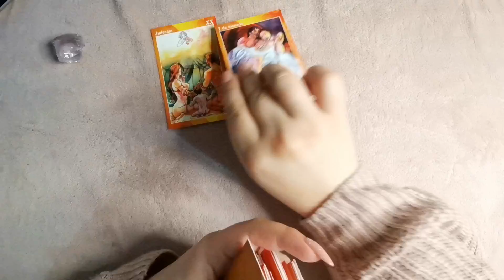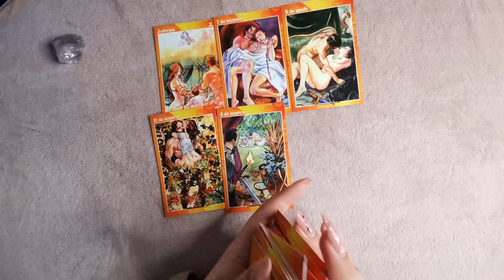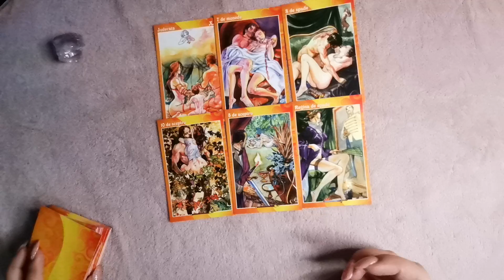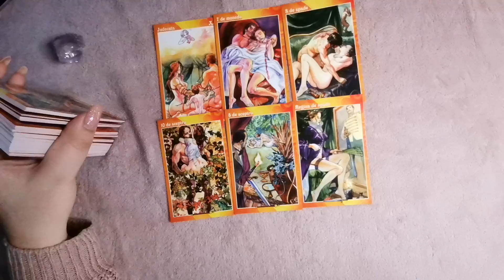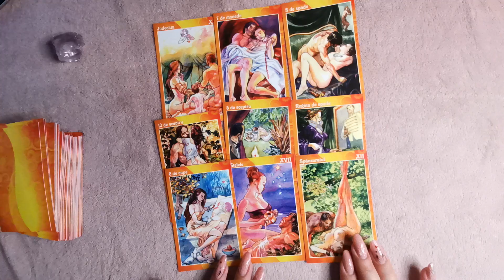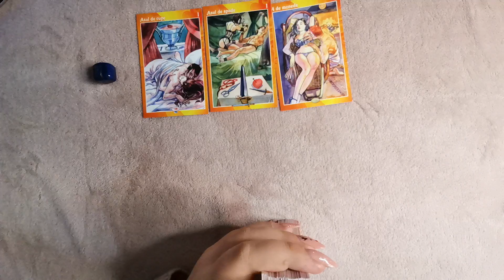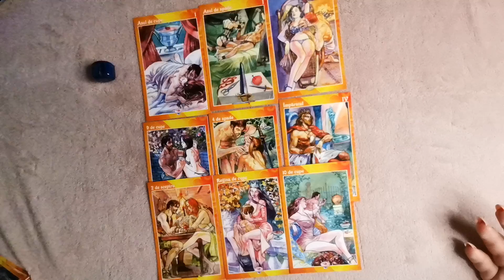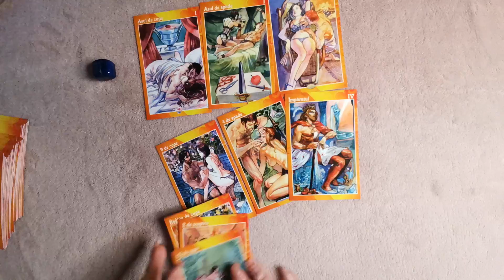Ce vrea de la tine? Alege o carte